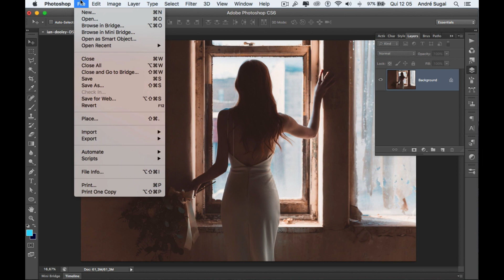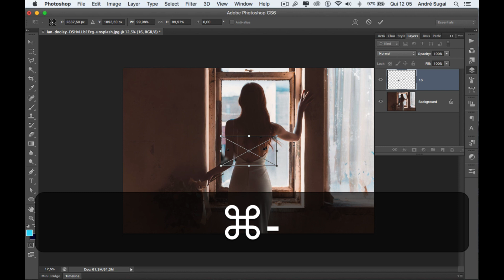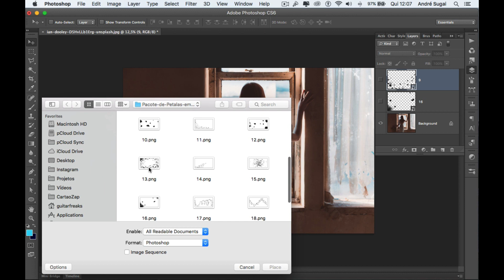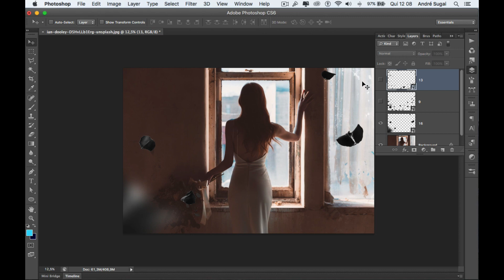🚀 BAIXE GRATUITAMENTE: Pacote com Pétalas em .PNG com fundo transparente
Seja membro deste canal e ganhe benefícios:
💰 GOSTOU DESTE VÍDEO? ME AJUDE A MANTER O CANAL, DOE QUANTO QUISER - MEU PIX: 🚀 BAIXE GRATUITAMENTE: Pacote com Pétalas em .PNG com fundo transparente

Neste vídeo disponibilizo para download gratuito um pacote com 20 imagens de pétalas com fundo transparente em .PNG para você usarem em montagens no Photoshop. Em caso de dúvidas utilize o campo de comentários logo abaixo e bons downloads! :)